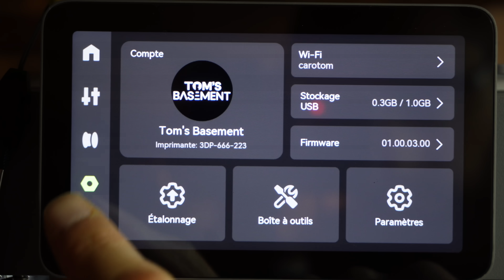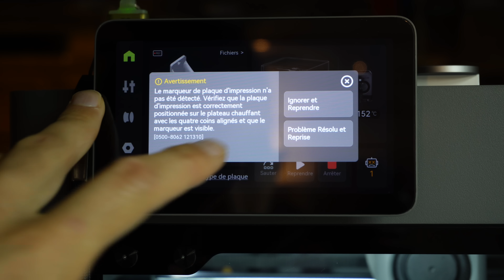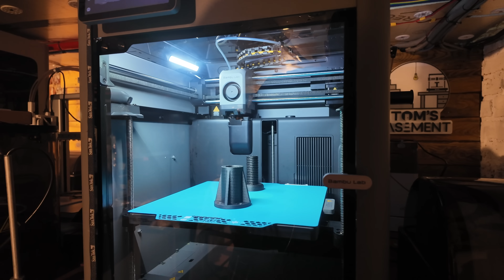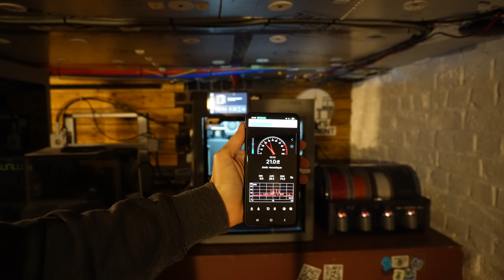La P2S signe la relève chez Bambu Lab : test et verdict !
@BambuLab revient en force avec la toute nouvelle P2S !
Succédant à la P1S, cette imprimante compacte conserve le design emblématique de la marque tout en apportant de vraies améliorations : buse renforcée, écran tactile, compatibilité AMS2 et un nouveau système de recirculation d’air intelligent.

Proposée à 519 € seule ou 749 € en version Combo, la P2S promet des performances de haut vol pour un budget contenu.

Dans cette vidéo test complet et avis Bambu Lab P2S, je vous montre tout : déballage, tests PLA, ABS, PC, PA6, PAHT-CF, TPU, bruit, consommation.

J’espère que cette vidéo vous aidera à faire votre choix pour votre prochaine imprimante 3D !
💬 Dites-moi en commentaire si cette H2S mérite le titre de nouvelle reine du grand format 3D !

🥳 Réduction supplémentaire chez Sunlu avec le code EFJ3HSE9BZ

Au programme :
00:00 Intro
00:33 Présentation générale
03:13 Benchy
03:30 Impression 3D de la Fusée de Tintin
03:56 Test d'impression PLA Silk
04:20 Citrouille Halloween (PLA phosphorescent)
04:52 Cube Tetris (PLA)
05:15 ABS Basique
06:00 Clé à molette (PC)
06:14 Test du PC/PBT-CF pour des pièces OpenRC F1
06:46 PAHT-CF
07:04 PA6-GF et PA6-CF
07:41 Test TPU pour des pièces OpenRC F1
08:14 Bruit et consommation
08:41 Consommation de filament en multi-couleurs
09:01 Prix et bilan final